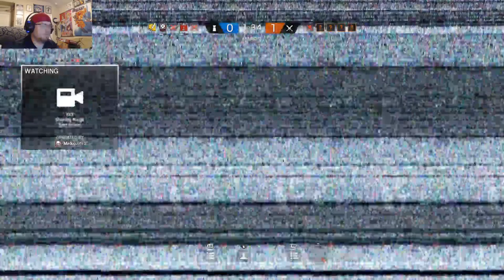Slackers Undercover & Friends Play Rainbow Six Siege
New Rainbow Six Siege Gameplay  - Rainbow Six Siege Gameplay, Weapons, Operators, Events, Fails & so much more! Check it out!

►GAME INFO
Name: Tom Clancy's Rainbow Six Siege
Developer: Ubisoft Montreal
Publisher: Ubisoft
Platforms: PS4, Windows PC, Xbox One
Release Date:December 1, 2015